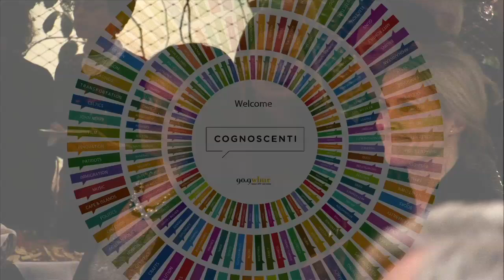Nancy Gertner - Cognoscenti | Conversations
This video is about cog-conversation1